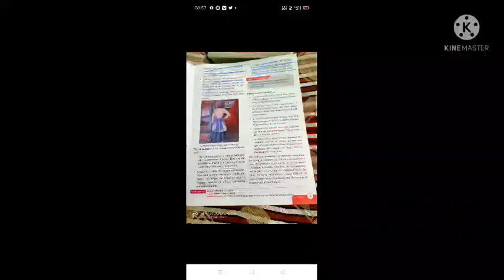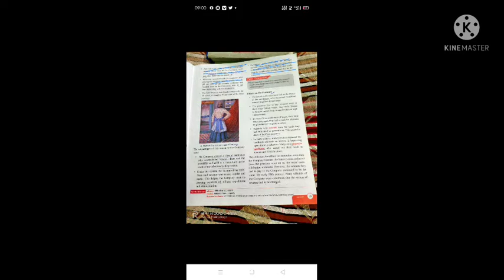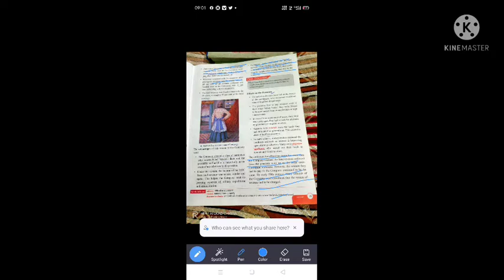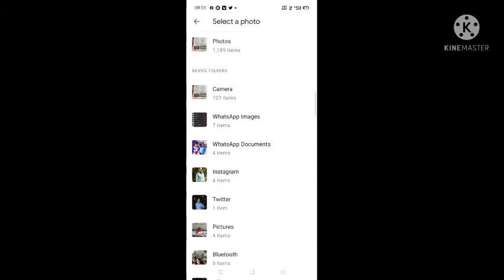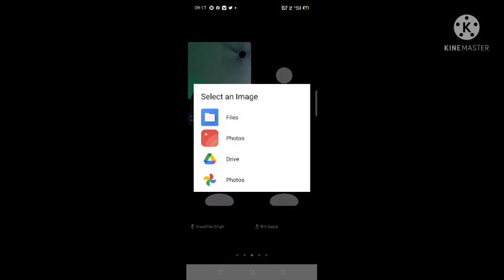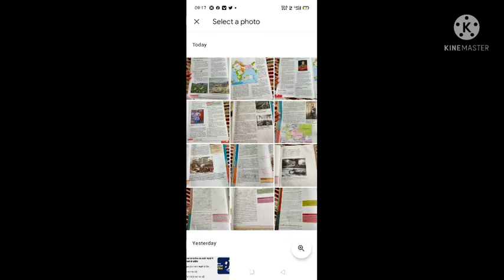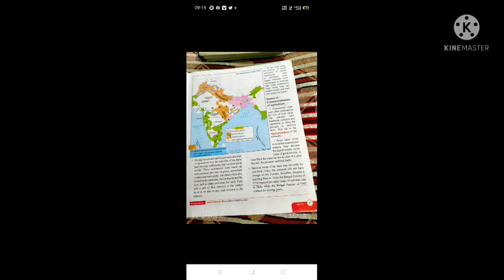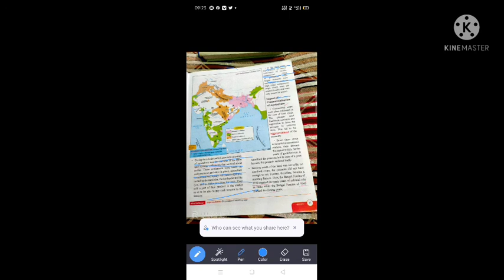class 8 history chapter 3 part 2nd